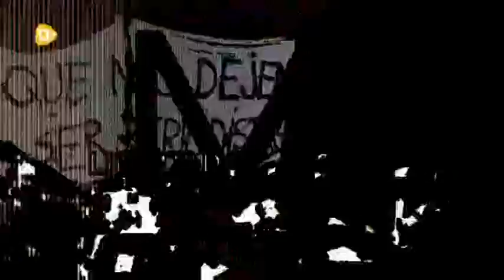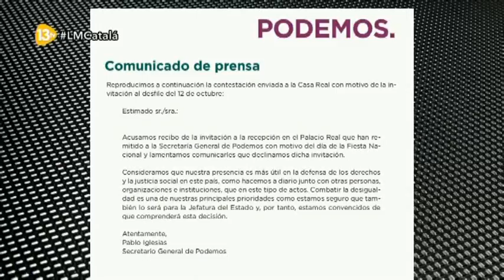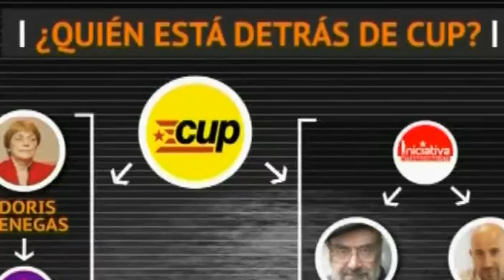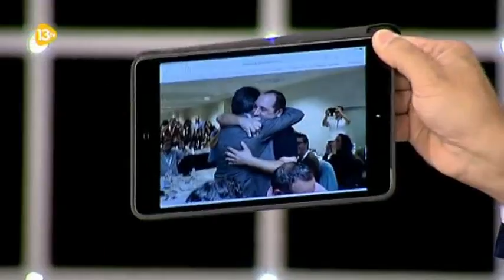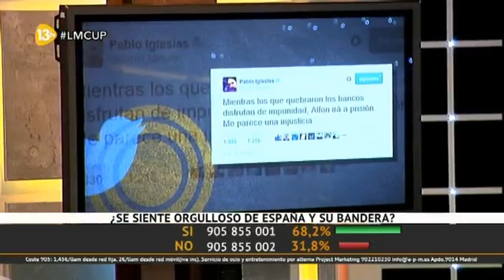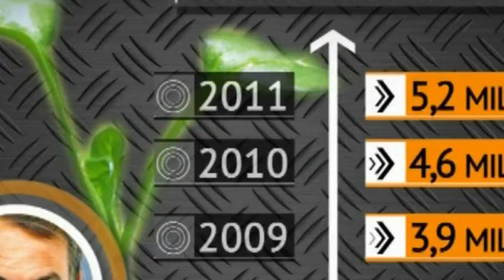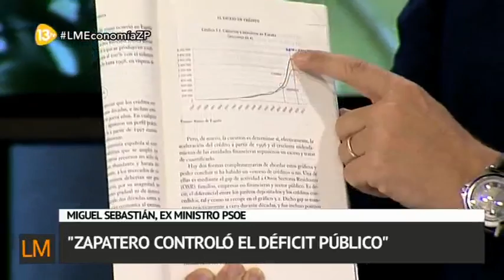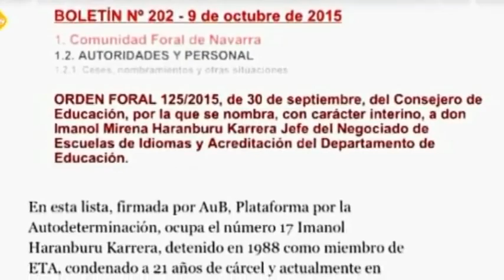La Marimorena 13tv 10-10-15 | R. Catalá M. de Justicia | CUP | Miguel Sebastián y ZP | Podemos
Temas Principales:
LMCatalá Rafael Catalá Ministro de Justicia analiza la actualidad política.
LMCUP descubriendo a la CUP
Minuto 53:40
LMEconomiaZP Libro de Miguel Sebastián ex ministro de la época de ZP
Minuto 01:24:49
LMPodemos Más medidas 'sorprendentes' de los ayuntamientos dirigidos por Podemos.
Minuto: 01:58:40